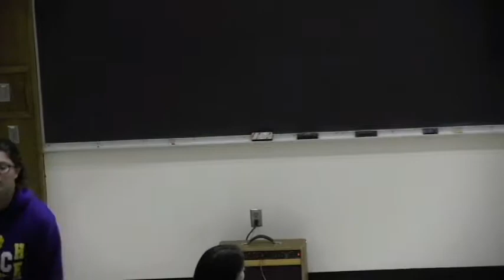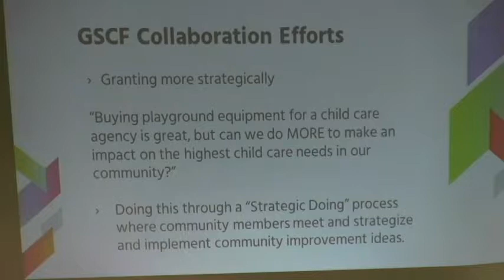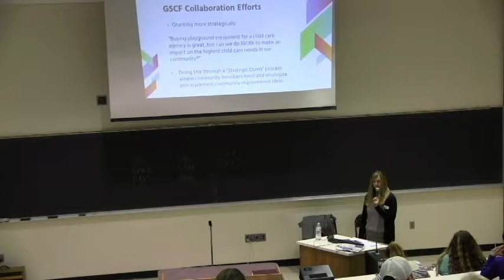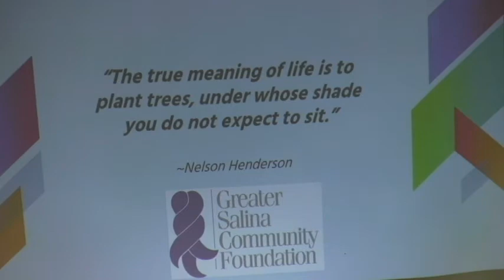KWU Lecturer pt 2